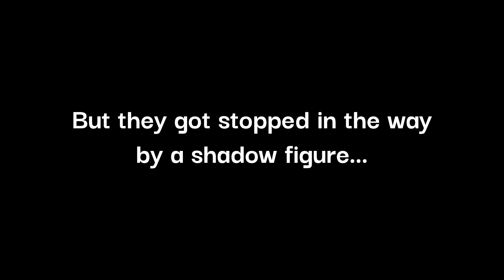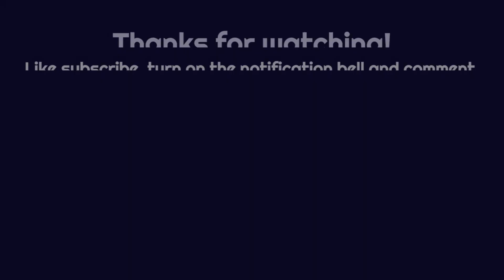Friday Night Funkin' VS Cassette Goon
I can say that this mod is the continuation of the previous mod (VS Cassette Girl) and man... This mod is amazing! The songs have an epic beat, the opponent itself sends a shiver down your spine. This mod for me is incredible, I don't know what else to say about it. Well, I hope you like it. :)

0:13 - Night-Lights
3:09 - Cold-Flow
5:14 - Ground-Zero
7:16 - Dying-Lights
9:39 - Ghost
11:37 - Streets
14:12 - Thoughts
15:58 - Night2Lights

(You need to download the Psych Engine and put the mod files in the Engine mod files)